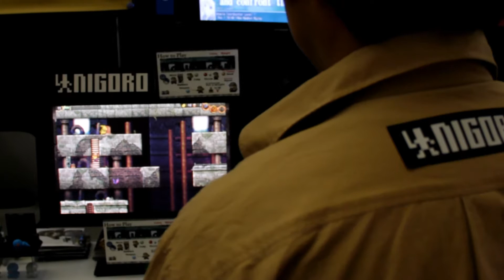PAX East 2014: Interview with Josh Weatherford from Playism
oprainfall's Jonathan interviews Josh Weatherford from Playism, a company that helps to bring Japanese indie games to North America.